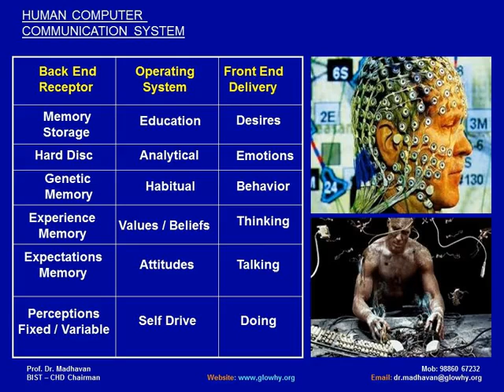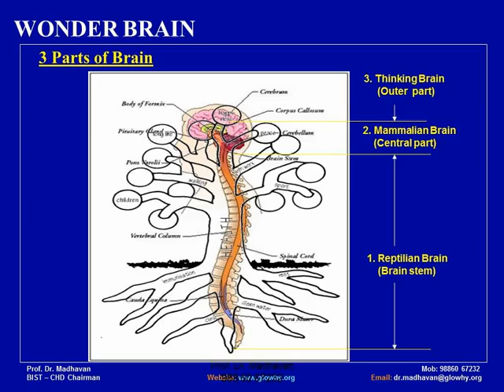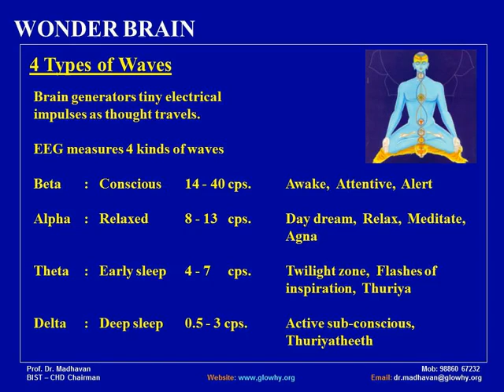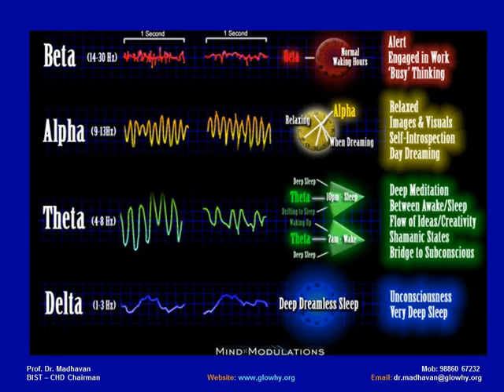MIND MANAGEMENT @ JIT - 2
This is the second serial in the presentation about "Mind Management". More follows.